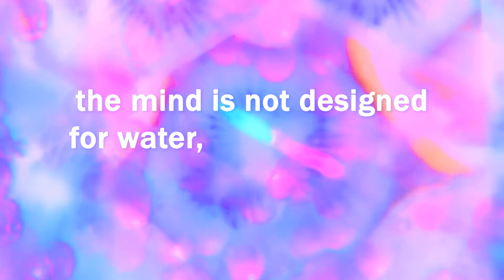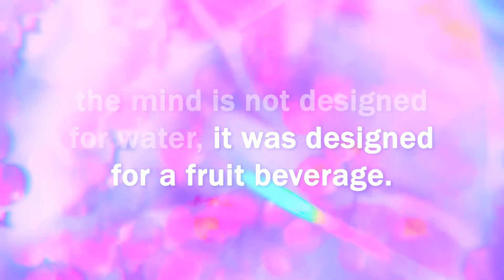Fruit Integration - Fruitopia (Night of 1000 Kates 2022)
a tribute to Kate Bush's 1994 Fruitopia commercial scores.

Music & Concept: Kate Bush, mx.dash
Dancers: Alanna Bozman, Jodi Bosin, Shannon Brooks, Dana Cohen, Nora Einbender-Luks, Andrew Keller, Theo Loftis, Jenna Spitz, Elizabeth Weinstein
Choreography: Shannon Lynn Brooks
Costume Design: Taryn Jones
Projection Video: Katrina Ohstrom, mx.dash
Performance Video from Underground Arts Livestream with additional footage courtesy of Shawn Kornhauser